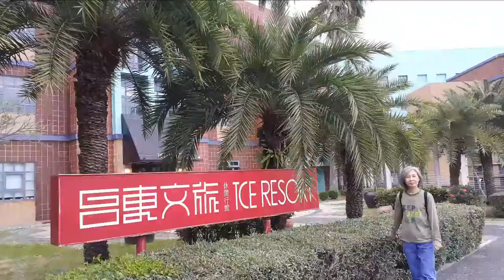花東行Day1■2017-12-4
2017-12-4我們走南迴前往花東，第一天夜宿「台東文旅」。